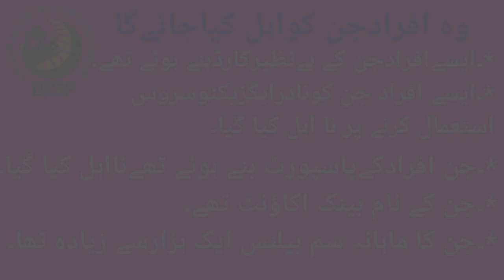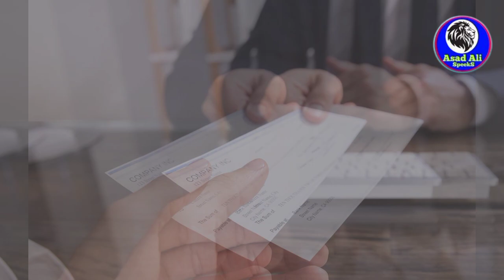8 Say 9 Lakh Afrad Ko Ahel Kar Dya Giya | بےنظیرپروگرام میں نکالےگئےلوگ دوبارہ شامل|قسط کب آ رہی ہے۔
8 Say 9 Lakh Afrad Ko Ahel Kar Dya Giya | بےنظیرپروگرام میں نکالےگئےلوگ دوبارہ شامل|قسط کب آ رہی ہے۔

Aslam o alikum frinds...!!
frinds aaj ki is video main ap jan skty hain kh hakumat nay 8 say 9 lakh afrad dobara add krny ka faisla kr lya hai..aesy afrad jin ko kisi waja say bnd kr dya gya tha...
benazir income sport program,
ehsaas program kab shuru ho ga,ehsas kafalt ki kist

بےنظیرانکم سپورٹ پروگرام،
بےنظیرانکم سپورٹ پروگرام کی قسط،بےنظیرانکم سپورٹ پروگرام کب شروع ہوگا
frinds is video ki like kr k hamary chanel ko sub kr k hamari team ka hissa bnye.  thanks